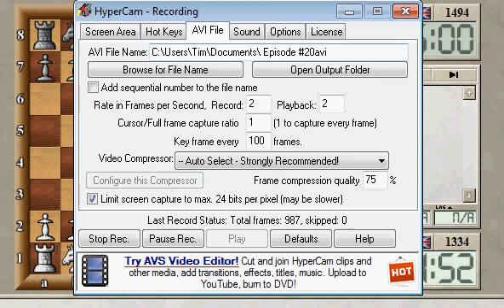Epic-Chess.co.uk Presents ICC Blitz Starring The Urusov Gambit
ICC Blitz Episode #20